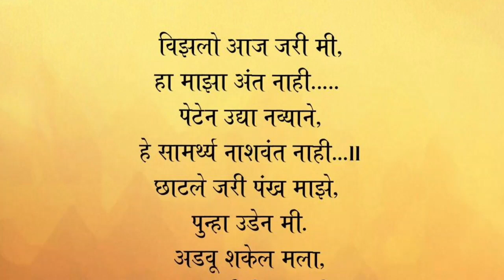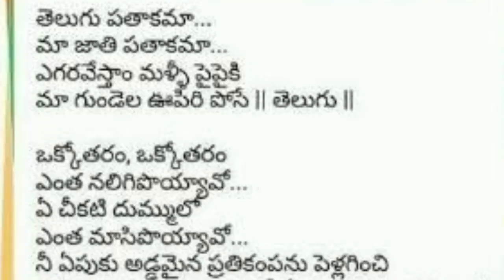சிந்து நதியின் மிசை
ஆண் : சிந்து நதியின் மிசை நிலவினிலே
சேரன நாட்டிளம் பெண்களுடனே
சுந்தர தெலுங்கினில் பாட்டிசைத்து
தோணிகள் ஓட்டி விளையாடி வருவோம்

சேரன நாட்டிளம் பெண்களுடனே
சுந்தர தெலுங்கினில் பாட்டிசைத்து

ஆண் : கங்கை நதிப்புறத்துக் கோதுமைப் பண்டம்
கங்கை நதிப்புறத்துக் கோதுமைப் பண்டம்
காவிரி வெற்றிலைக்கு மாறு கொள்வோம்
சிங்க மராட்டியர் தம் கவிதைக் கொண்டு
சேரத்து தந்தங்கள் பரிசளிப்போம்

சேரன நாட்டிளம் பெண்களுடனே
சுந்தர தெலுங்கினில் பாட்டிசைத்து

பெண் : மனசிதி நீ கோசம் மனு கட நீ கோசம்
இருவர் : மனசிதி நீ கோசம் மனு கட நீ கோசம்
ஆண் : மமதா அவேதம் மாயனி மதுபாசம்
இருவர் : மமதா அவேதம் மாயனி மதுபாசம்
மனசிதி நீ கோசம் மனு கட நீ கோசம்

குழு : ஹா..ஆஆ….
ஆண் : நீ கண் கனராகம்
பெண் : நீ மதி அனுராகம்
ஆண் : மன ஈ வைபோகம்
பெண் : பகுதன் அலையோகம்
ஆண் :  வளபுல புகுலாசம்
பெண் : நிரபுல தேராசம்
ஆண் : வஹிதின அவகாசம்
பெண் : சா நலிவுலு ஆவேசம்

இருவர் : ஹா..ஆஆ..ஆ…ஆஅ…
ஹ்ம்ம் ம்ம்ம் ம்ம்

ஆண் : சிங்களத் தீவினிற்கோர் பாலம் அமைப்போம்
சேதுவை மேடுடுத்தி வீதி அமைப்போம்
சிங்களத் தீவினிற்கோர் பாலம் அமைப்போம்
வங்கத்தில் ஓடி வரும் நீரின் மிகையால்
மையத்து நாடுகளில் பயிர் செய்யுவோம்

சேரன நாட்டிளம் பெண்களுடனே
சுந்தர தெலுங்கினில் பாட்டிசைத்து

குழு : ஹா..ஆஆ….

I am very grateful for the video Grapher of Pexel.